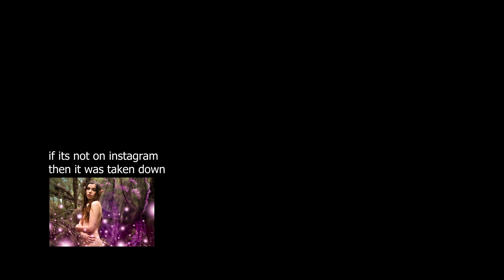how to prepare for a Fantasy photoshoot with Carolyn Ventresco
here is some behind the scenes of how i prepare for a fantasy photoshoot and me doing the video for it, do you all think i should start doing more vlog content?

Gear:
Canon 6D

Canon Rebel T4i/650D

Tokina 11-16mm f/2.8 AT-X116 Pro DX II

Zeiss Distagon T* 35mm f/2

Devin Graham Signature Series Glidecam

AmazonBasics DSLR Camera and Laptop Backpack